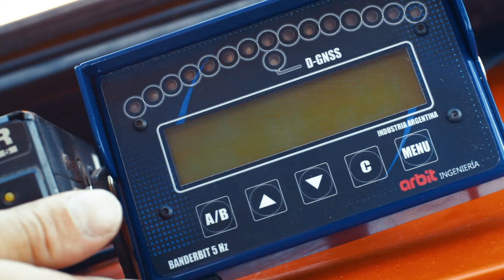Arbit Banderillero satelital Banderbit 5 Hz